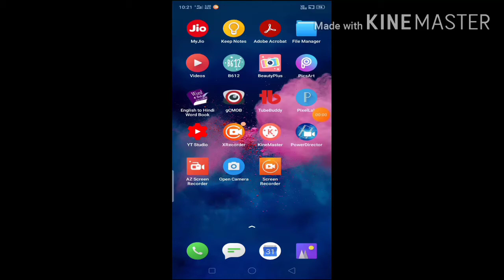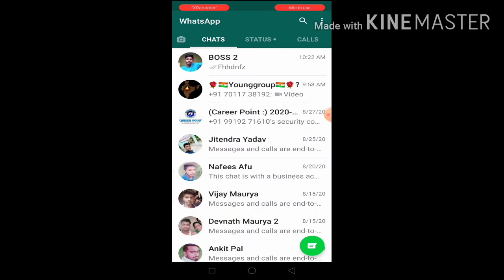Whatsapp me chat voice kaise on/off kare ? Conversation tone kaise on or off kare??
Hi guys

Is vedio me conversation tone kaise band kare wo bhi easy trick se.